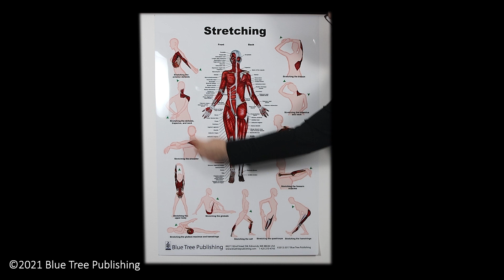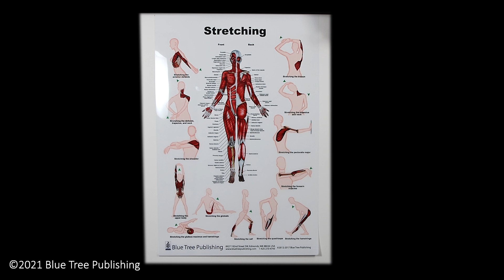Stretching Large Poster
Stretching Large Poster illustrates types of stretching
  - Front and back views of the human muscles
  - Shows 12 different muscle stretches
  - Call-out terms label the parts
  - The posters are printed on glossy plastic in bright, easy-to-see colors
  - The ink side is laminated to make the poster smear-proof and protect it from dirt and water
  - Dry-erase pens wipe off clean making the posters great for office, clinic, and classroom